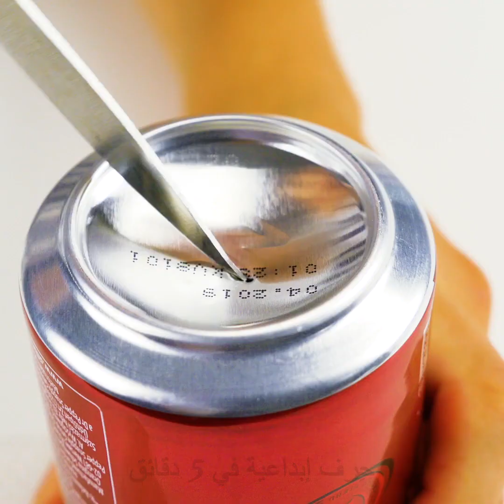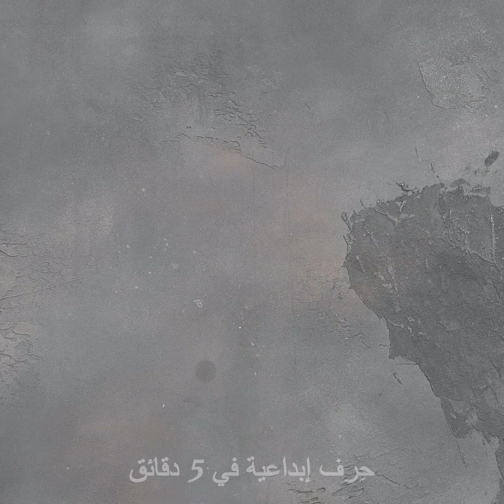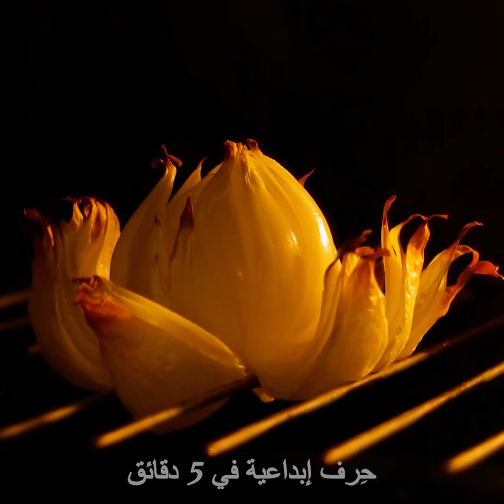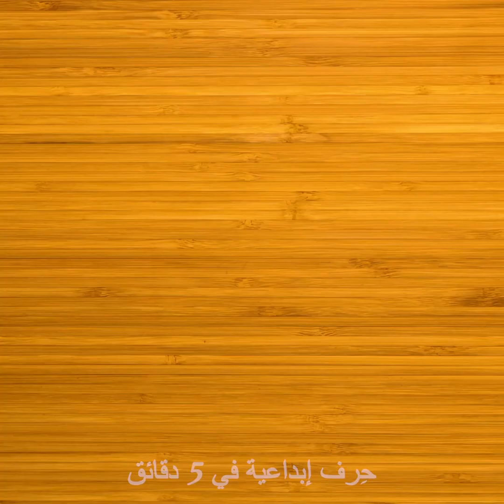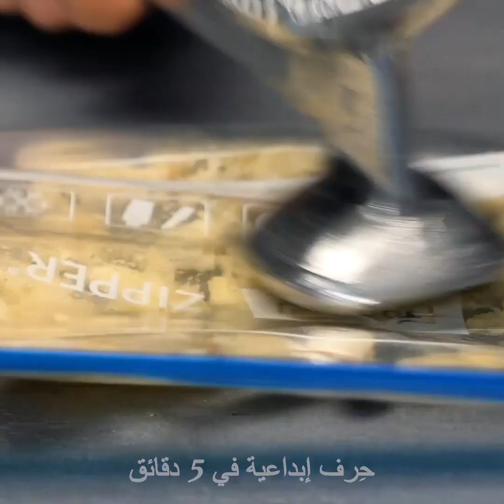٢٨ طريقة لتقطيع وتقشير الفاكهة كالمحترفين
أفكار وحيل للفاكهة ستجعل روتين إعداد الطعام أكثر سهولة

سأعرض لك في هذا الفيديو بعض الحيل المذهلة لتقشير الفاكهة بسرعة دون أي مشاكل. وهكذا يمكنك استخدامها لتزيين الأطباق ومنحها مظهراً شهياً.
يمكنك حرق قشرة الطماطم قليلاً كي تتمكني من نزعها عن الثمرة وتقشيرها بلمسة واحدة.
يمكنك أيضاً إزالة الجزء العلوي من علة الكولا باستخدام سكين وقص جانب صغير من الأسفل لصنع أداة تقطيع الخيار إلى شرائح حلزونية لإعداد السلطة أو الأطباق الجانبية.
قبل أن ينضج البرتقال قم بوضعه بين قطع خشبية ليتخذ شكلاً مربعاً.
لفصل جوز الهند عن قشرته بسهولة، قم بحرقه قليلاً ثم ضعه في الحال في ماء بارد.
لإزالة بذور الكرز اقلب قمعاً واصنع به ثقباً. وستسقط البذور للأسفل.
الطوابع الزمنيّة:
0:07 – أفكار مذهلة خاصة بالفاكهة
3:14 – طريقة سهلة لتقطيع التفاح
4:41 – حيلة رائعة للكرز
5:51 – طريقة تقشير البندق
8:36 – حيلة تقشير البرتقال
11:12 – حيلة مبتكرة لتقطيع الجزر
13:43 – حيلة رائعة للثوم
15:58 – طريقة سهلة لتقطيع البصل